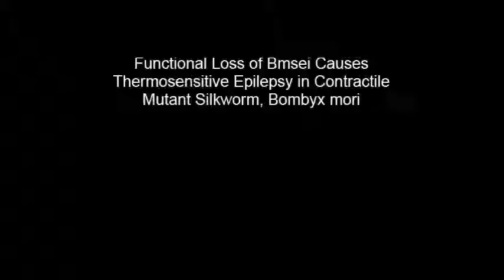Functional Loss of Bmsei Causes Thermosensitive Epilepsy in Contractile Mutant Silkworm, Bombyx mori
Functional Loss of Bmsei Causes Thermosensitive Epilepsy in Contractile Mutant Silkworm, Bombyx mori. Hongyi Nie et al (2015), Scientific Reports

The thermoprotective mechanisms of insects remain largely unknown. We reported the Bombyx mori contractile (cot) behavioral mutant with thermo-sensitive seizures phenotype. At elevated temperatures, the cot mutant exhibit seizures associated with strong contractions, rolling, vomiting, and a temporary lack of movement. We narrowed a region containing cot to ~268 kb by positional cloning and identified the mutant gene as Bmsei which encoded a potassium channel protein. Bmsei was present in both the cell membrane and cytoplasm in wild-type ganglia but faint in cot. Furthermore, Bmsei was markedly decreased upon high temperature treatment in cot mutant. With the RNAi method and injecting potassium channel blockers, the wild type silkworm was induced the cot phenotype. These results demonstrated that Bmsei was responsible for the cot mutant phenotype and played an important role in thermoprotection in silkworm. Meanwhile, comparative proteomic approach was used to investigate the proteomic differences. The results showed that the protein of Hsp-1 and Tn1 were significantly decreased and increased on protein level in cot mutant after thermo-stimulus, respectively. Our data provide insights into the mechanism of thermoprotection in insect. As cot phenotype closely resembles human epilepsy, cot might be a potential model for the mechanism of epilepsy in future.